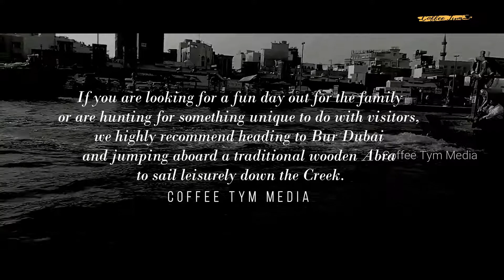Travel experience |Dubai | leisure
I had visited dubai abra and happy to share this amazing travel experience .
just AED1 you can jump on board one of numerous conventional boats or abras to cross the rivulet that isolates Bur Dubai from Deira, Dubai's city center.

The abras or 'water cabs' run like clockwork all through the whole day crosswise over four stations along the stream. The principal course goes from Deira Old Souk Abra Station (close to the Spice Souk) to Bur Dubai Abra Station (west of the Old Souk). The second, the substantially busier course runs persistently from Al Sabkha Abra Station (only southwest of Baniyas Square) to Dubai Old Souk Abra Station.

Each abra holds around 20 passengers, with 150 working the two courses among Deira and Bur Dubai. Each excursion just takes around 5 minutes. Essentially purchase a restricted ticket, or even contract your own abra for a hour to investigate significantly additionally up the stream. Riders generally sit on a focal wooden seat for the short excursion over.